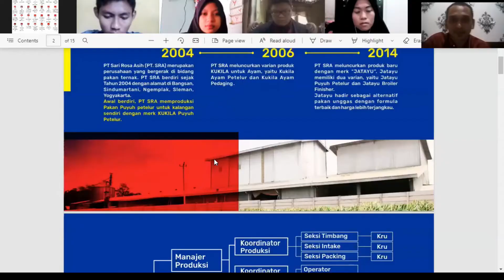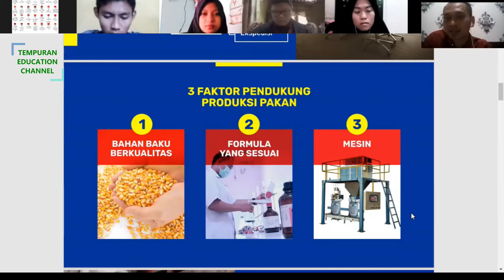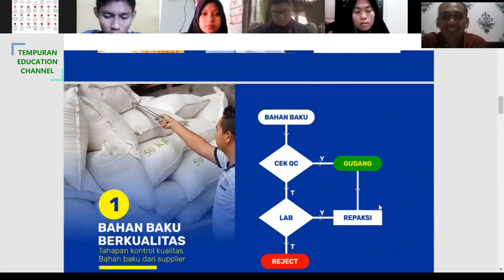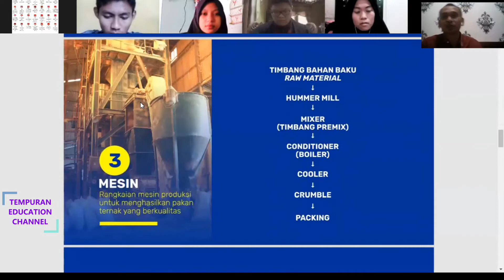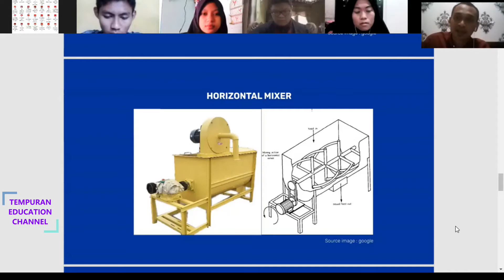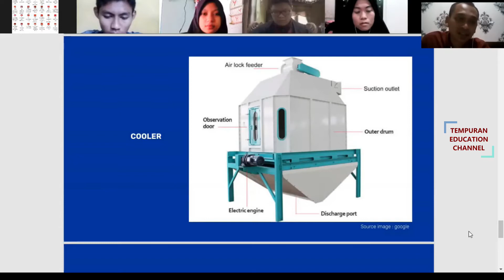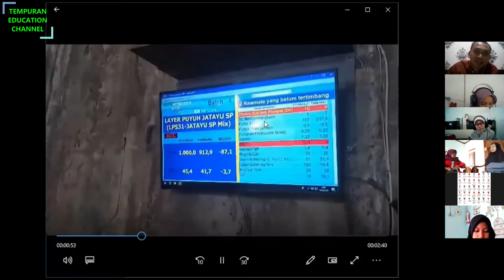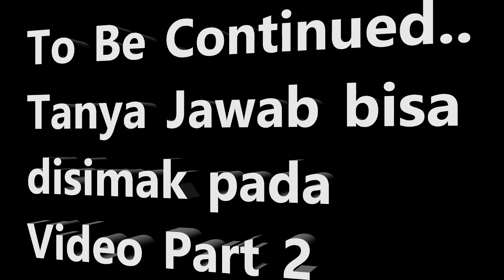Proses Produksi Pakan Jadi Untuk Ternak (PART 1)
Membahas proses produksi pakan ternak pada pabrik pakan oleh Praktisi dari Industri Pakan Ternak